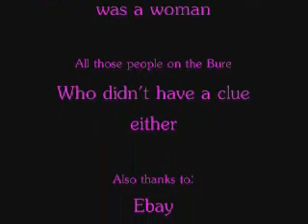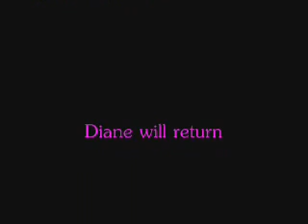Diane's Flake Amazon Movie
The crumbliest, flakiest milk chocolate in the world... here's my take on that timeless classic, and paying homage to the girl in the canoe who went under the waterfall and thus changed my life forever... Diane's homage to a legend - with a sequel in the pipeline